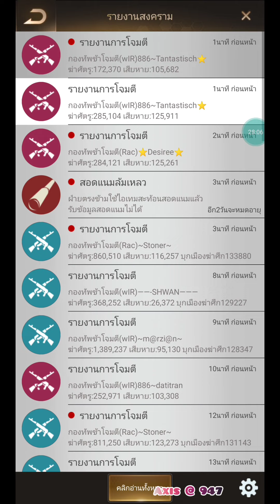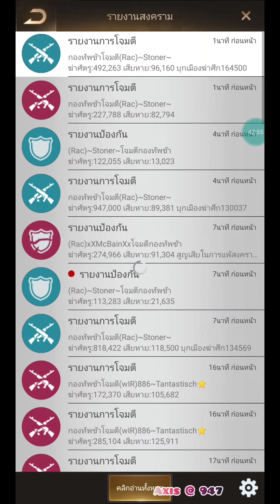The Last Shelter KE 947 VS 886 LC Battle